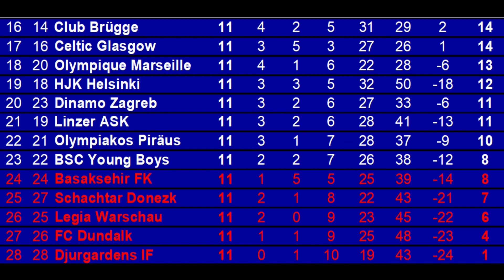M.E.L.O. #154 FC Midtjylland - FC Barcelona I Spieltag 11 [FIFA 21] [Deutsch]